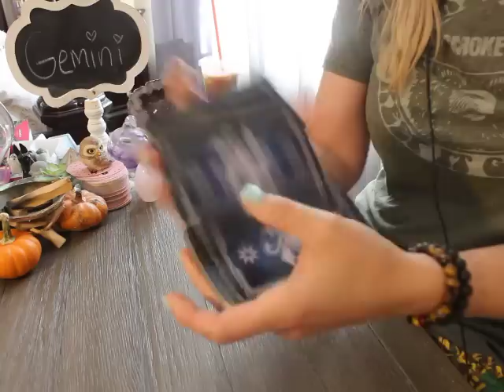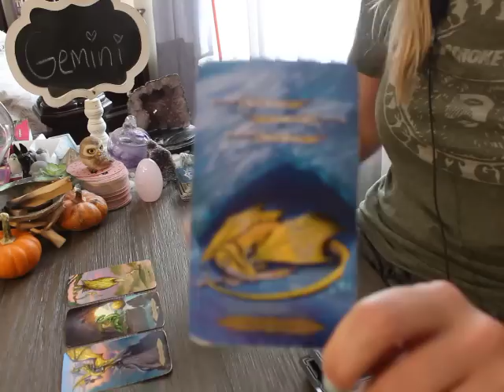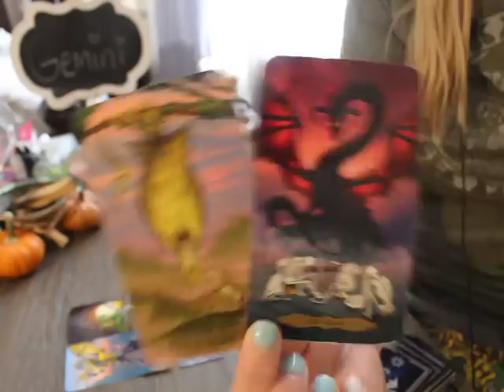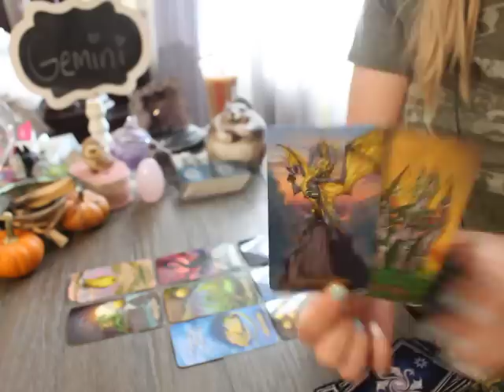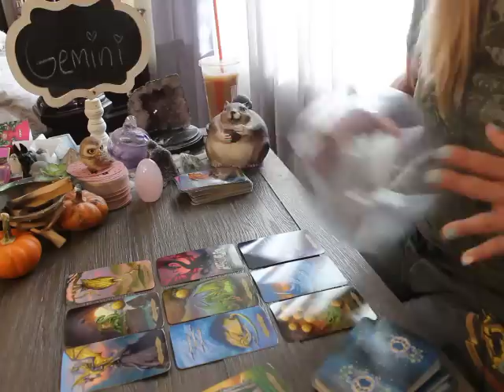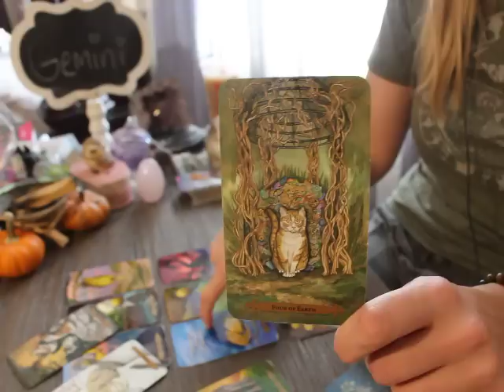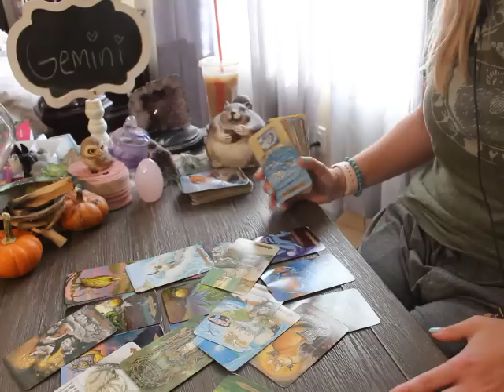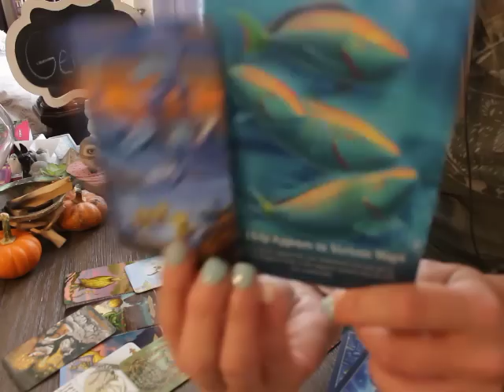GEMINI: “TEAR JERKER! A POSITIVE OUTCOME TO A PAINFUL ORDEAL!” 🥹💗 NOVEMBER 2022 TAROT MONTHLY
Gemini November 2022 Tarot General Monthly Reading

Round Tea Leaf cards